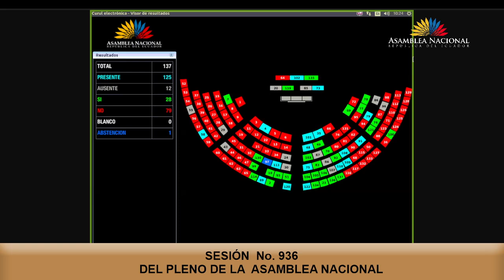Votación de la reconsideración del asambleísta Blasco Luna - Sesión 936